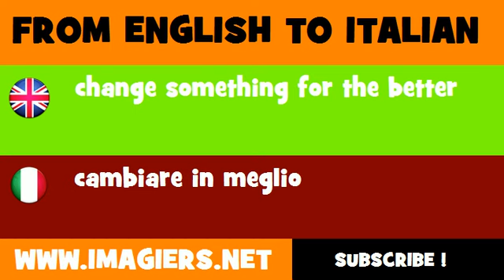FROM ENGLISH TO ITALIAN = change something for the better